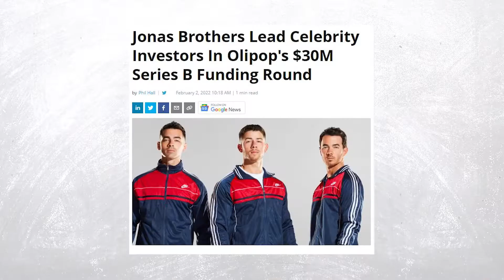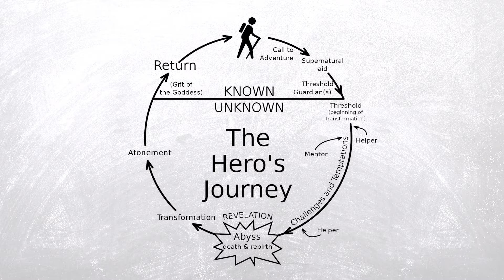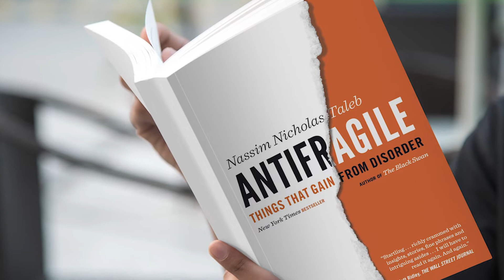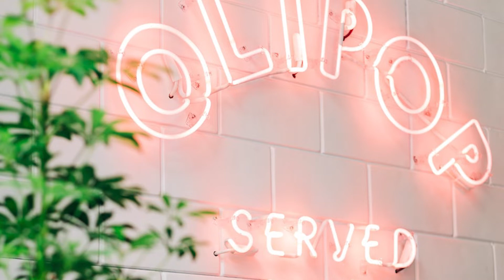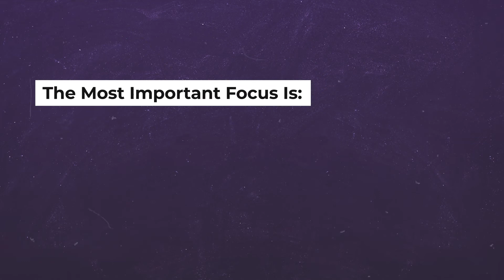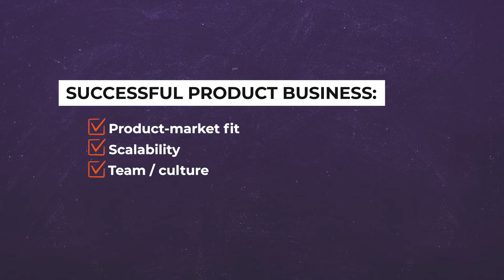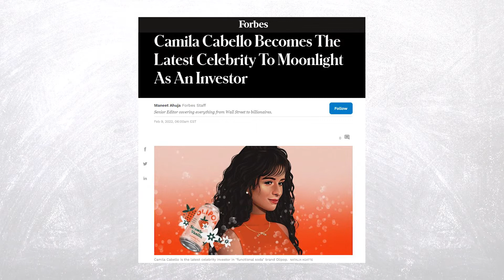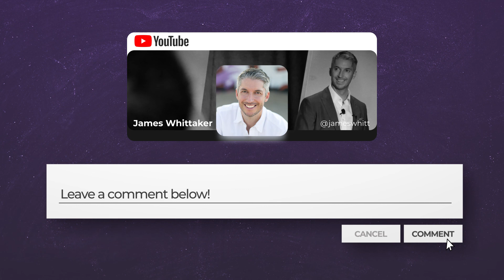Win Your Health with Ben Goodwin (founder, OLIPOP): Ep 103 | Win the Day with James Whittaker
“I have the simplest tastes. I am always satisfied with the best.” — Oscar Wilde

In this episode:
» How a traumatic childhood shaped the man he is today
» Ben’s best entrepreneurial lessons
» What he’s doing to remain one step ahead of the competitors, and
» How he built OLIPOP into a disruptive powerhouse

Let’s WIN THE DAY with Ben Goodwin!

Timemarkers:

0:16
Who is Ben Goodwin & OLIPOP

2:40
Interview starts

6:25
Difficult childhood

12:08
Run on inspiration (hero’s journey)

15:37
Lessons from therapy (EMDR)

20:10
Learn ‘how’ to think

23:04
Origins of OLIPOP

31:45
The perfect OLIPOP customer

34:22
Why OLIPOP works (emotional motivation)

37:05
When OLIPOP was a ‘success’

40:31
Secrets to OLIPOP growth

44:39
Why Coca-Cola doesn’t destroy OLIPOP

48:32
Celebrity investors

51:04
What’s next for OLIPOP

54:10
Affirmation

55:29
Rocket Round

👁 ‘The Body Keeps the Score: Brain, Mind, and Body in the Healing of Trauma’ by Bessel van der Kolk M.D:

About guest:

Ben Goodwin is founder of functional soda brand OLIPOP. My wife Jenn and I like to keep a pretty clean lifestyle, which becomes especially important when you have children who can start to reach for things in the fridge and the pantry!

But we hate the idea of handing people a drink with 40g of sugar or, on the flipside, a bland sparkling water. OLIPOP is the perfect middle ground, and we’ve been big fans of the brand (Jenn literally has a subscription) for over a year, well before the opportunity for today’s interview even arose.

It’s been heralded as the most disruptive innovation in the soda category since Diet Coke in 1981.

Ben has dedicated countless hours aligning with academic researchers, medical professionals, dietitians, and other luminaries in their fields to make sure OLIPOP is the best product it can be. He’s also been developing digestive beverage products for more than a decade. Not bad for a college dropout.